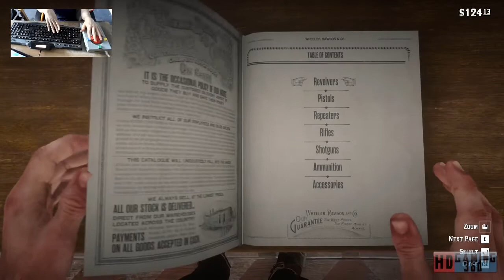Red Dead Redemption 2 Playthrough Part 84